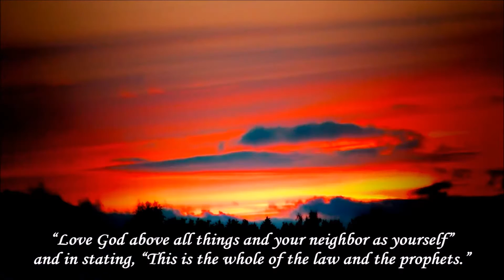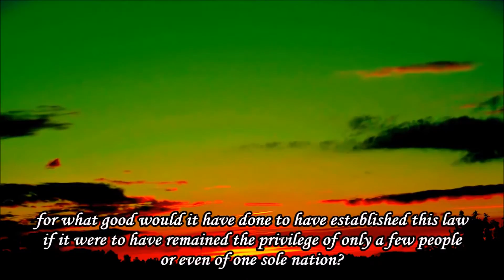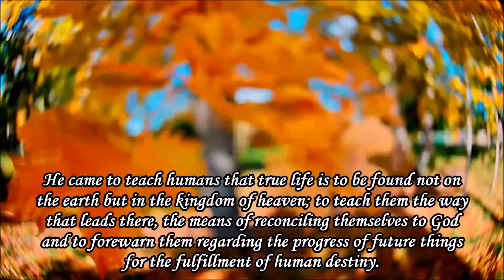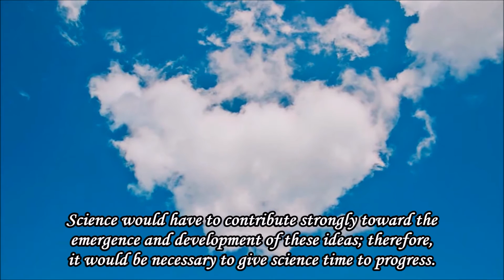Christ and the New Era - Allan Kardec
This short text is derived from Chapter I, items 3 & 4 of the book entitled:

"The Gospel According to Spiritism"
-Allan Kardec

The book "The Gospel according to the Spiritst Doctrine" among many other Spiritist works may be purchased at the below link: